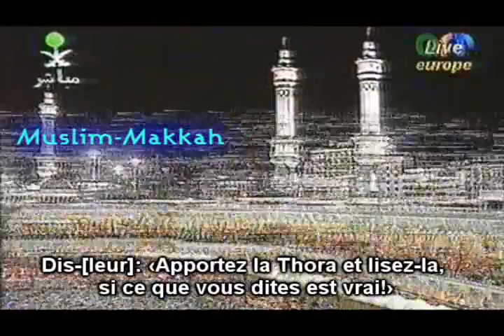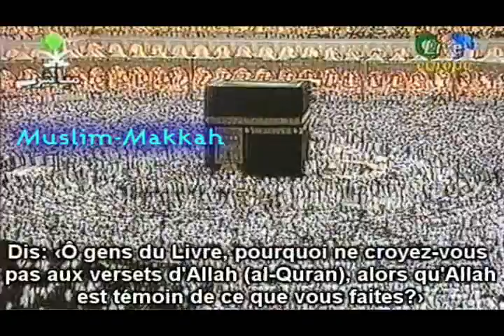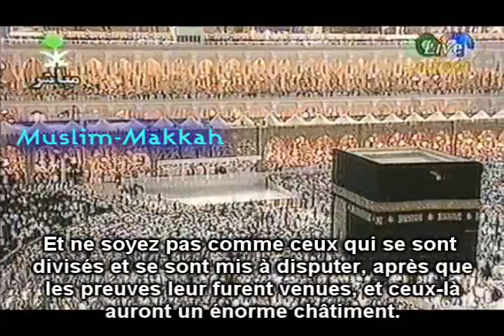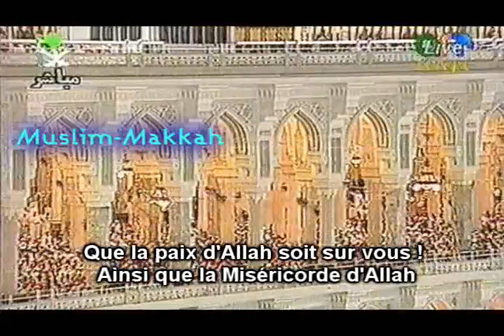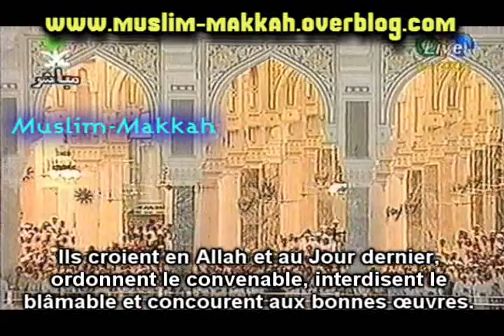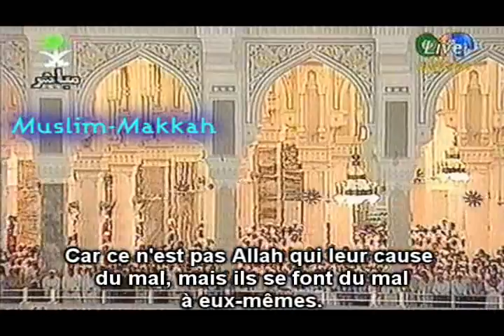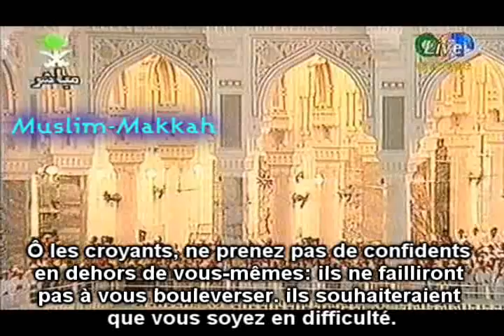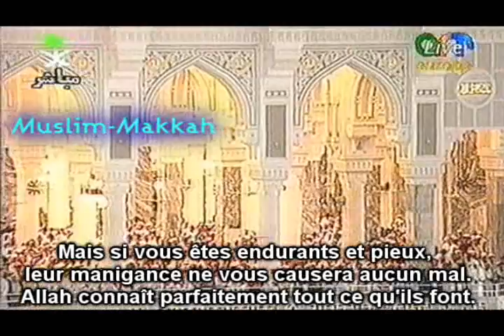Shaikh Shuraim 1996 / 1416 Al Imran 93-122 PARTIE 2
حصري 📼 ||
تلاوة بجودة عالية من شريط كاسيت لـ صلاة التراويح من أجمل سنوات للشيخ سعود_الشريم من الحرم المكي عام 1416هـ الموافق 1996م